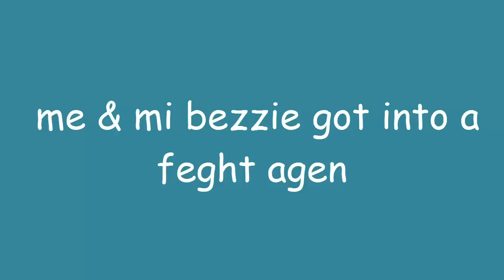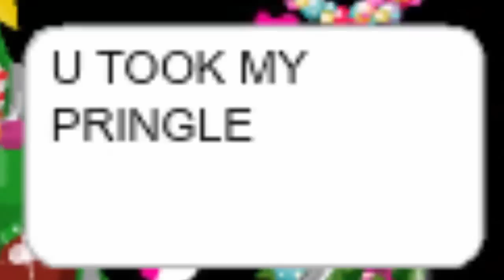OMG MSP PEOPLE FIGHT IN MY ROOM!!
Cakesebz & Ebzy101 we're in my room FIGHTING WHILE THEIR FRIENDS & OTHER RANDOM PEOPLE WE'RE BEING WEIRD! OMG!